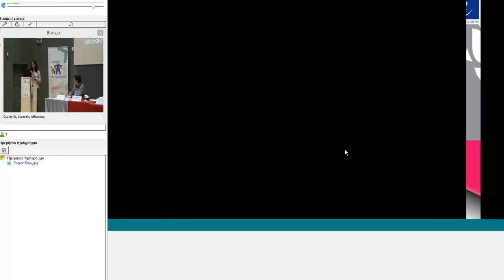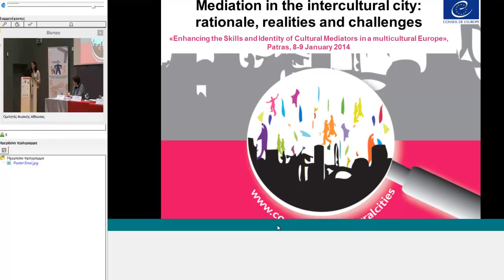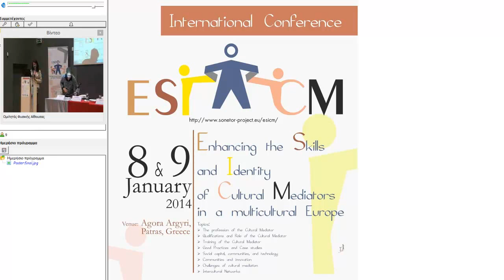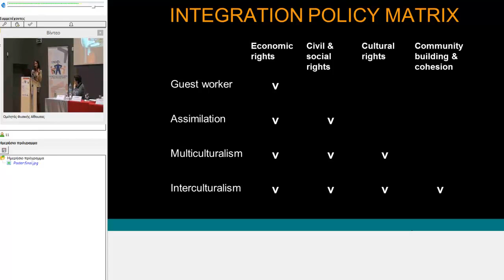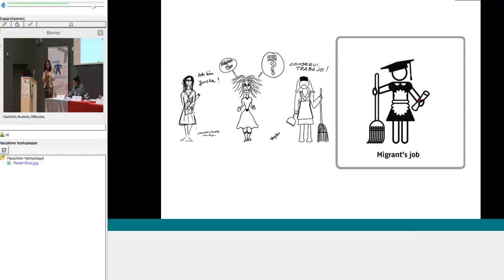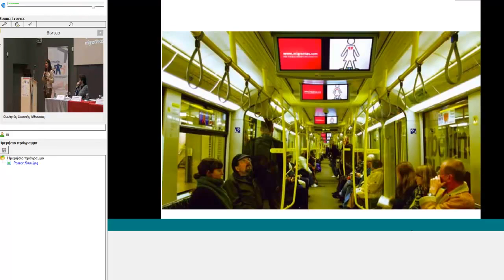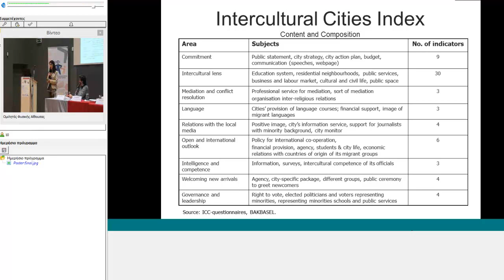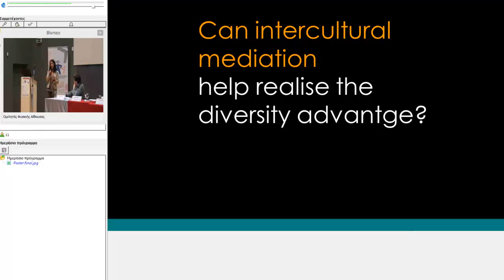Mediation in the intercultural city Rationale, realities and challenges ESΙ CM Conference 2014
Conference: International Conference on «Enhancing the skills and the identity of a Cultural Mediator in a multicultural Europe» (ESΙ-CM 2014),
The ESI-CM 2014 Conference was hosted by the Hellenic Open University in Patras, Greece, on 8th -- 9th January 2014 supported by the SONETOR project,

The SONETOR project, «Training of Cultural Mediators utilising new Social Networking Software», is a Development of Innovation LLP multilateral project which is funded under the Life Long Learning Programme-Leonardo da Vinci Programme, co-funded by the European Union and officially started on the 1st of February 2012.

Keynote lecture
Title: Mediation in the intercultural city: Rationale, realities and challenges
Speaker: Irena Guidikova, Council of Europe, Head of Division, Intercultural cities manager, France